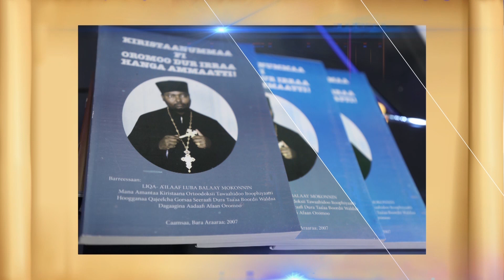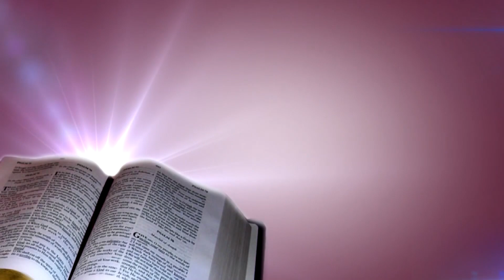"Isheen Maatii isheetif Tokkodha!" Wedduu 6:9 B/saa Haayiluu Ayyalaa